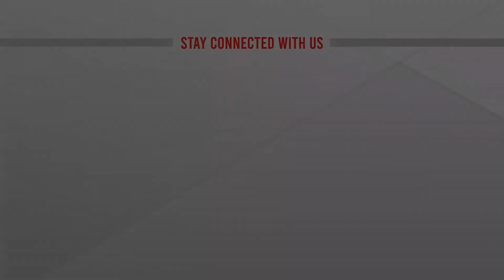ইসির সঙ্গে সংলাপে জাতীয় পার্টি | LIVE | ATN News